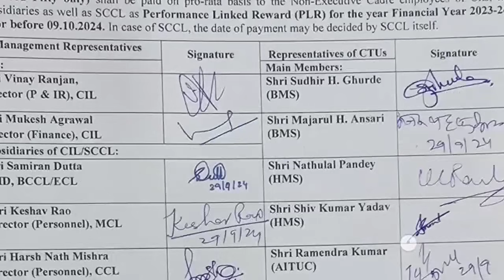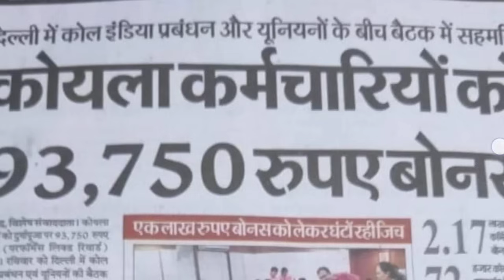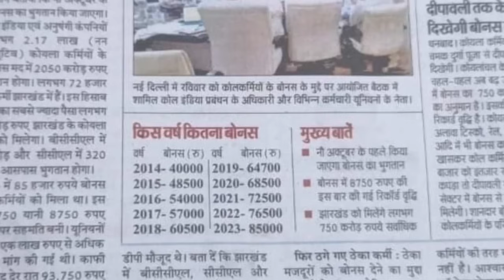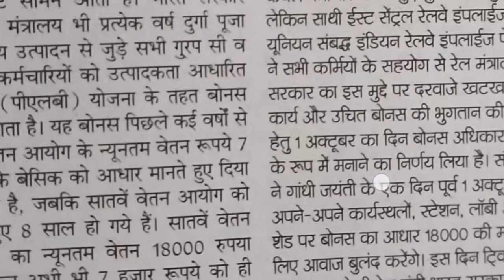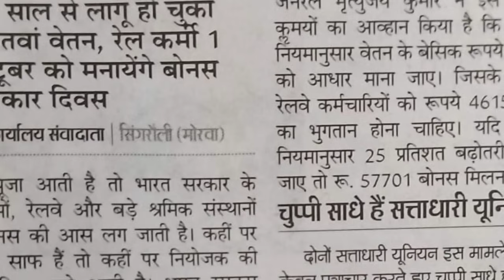कर्मचारियों को दिवाली बोनस की घोषणा !! बंपर बढ़ोतरी !! इस दिन तक सबके खाते में आ जायेगा दिवाली बोनस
DA/DR July-2024 | DA News Today| dearness allowance मंहगाई भत्ता| DA Latest News

da 50% kab hoga
center government employees da 50 kab hoga
railway employees da 50 kab hoga
railway employees da 50 hone par fayede
da kab tak milega
da allowance calculation
da hike railway employees
railway employees da hike
railway employees da hike news 2024
da kab badhega
da kab milega 2024
da kab badhta hai
da kab milega latest news
da kab badega
Dearness Allowance news today
Dearness Allowance hike news today
Dearness Allowance rules
Dearness Allowance kab badhega

Center & State Government Employees Bonus 2024 Latest News 💥 Railway Employees Bonus 2024 kab milega

DA News Today || dearness allowance मंहगाई भत्ता | DA Latest News | DA Arrears Latest News | DA News

da hike nadiya
da hike for central government employees
da hike in odisha 2024
da hike
da hike news january 2024
da hike notification
da hike news in hindi
da hike notification 2024
da hike news latest
da hike nadiya

railway employees da news
central employees da
haryana employee da
bank employees da
employee da
employees da news

DA news for Central Government employee
DA allowance latest news today
DA allowance news today
DA allowance news for Central Government employees
DA news for State Government employees
DA News Today Aaj Tak
DA news Aaj Tak live
DA news Aaj Tak live toady
DA news for railway employees
DA allowance news for railway employees
DA allowance news for defence government employees

da hike july 2024
da hike 55
da hike news july 2024

Central government Deepavali bonus
centre government employee Durga puja bonus
Central government employee bonus 2024
railway employees bonus 2024
railway employee bonus 2023 Durga puja
railway employee Diwali bonus 2024
railway employees Deepavali bonus 2024
railway employee bonus latest news
railway employee Deepavali bonus kab milega
railway employee Diwali bonus kab milega
railway employee Durga puja bonus kab milega
railway employees bonus kitna milega
railway employee bonus 2023 kitna milega
railway employees new joining bonus kitna milega
Central government employee bonus kab milega
government employee bonus kab milega
Rajasthan employees bonus kitna milega

आपकी सैलरी बढ़ेगी

what is meant by dearness allowance?
How DA is calculated in salary ?
महंगाई भत्ता कैसे बढ़ता है ?
महंगाई भत्ता साल में कितनी बार बढ़ता है ?
महंगाई भत्ता कब कब बढ़ता है ?
जनवरी 2025 में महंगाई भत्ता कितना बढ़ेगा ?
DA ka kya taatparya hai ?

DA/DR July-2024 New Update | DA  News || Dearness Allowance Hike News || DA Hike News